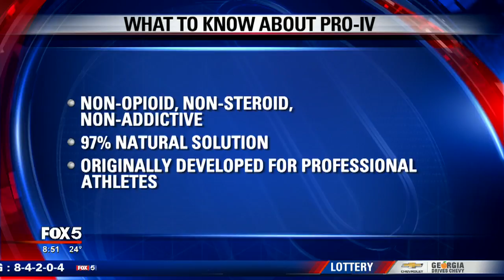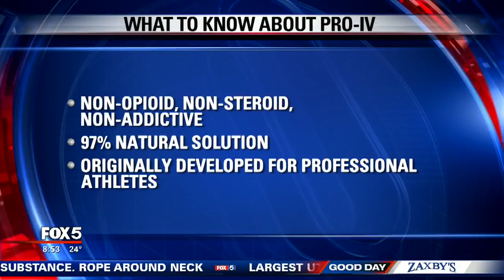International Opioid and Concussion Conference